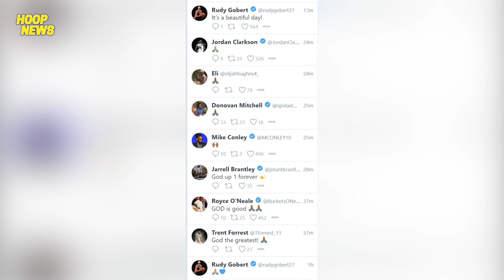Na-Disgrasya Ang Eroplano Nila Jordan Clarkson At Ng Utah Jazz!